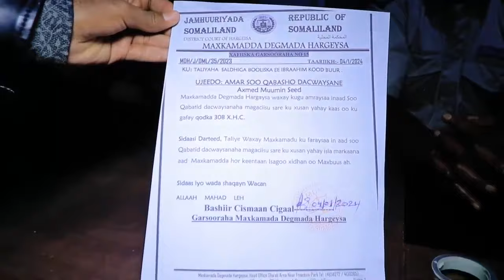Siyaasi Axmed Muumin Seed ayaa iminka la xidhay kicin dad weyne iyo banaanbaxyada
Siyaasi Axmed Muumin Seed ayaa iminka la xidhay kicin dad weyne iyo banaanbaxyada iyo bulshada ku nool Awdal

Somali Cultural and Social Anthropology